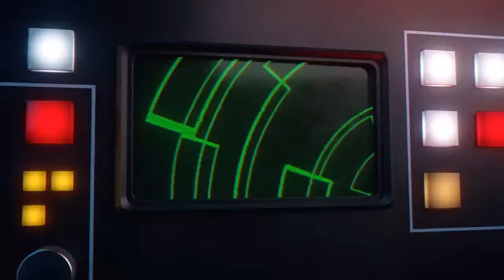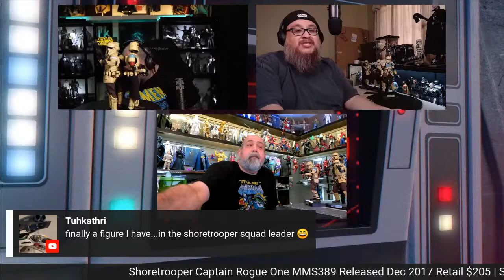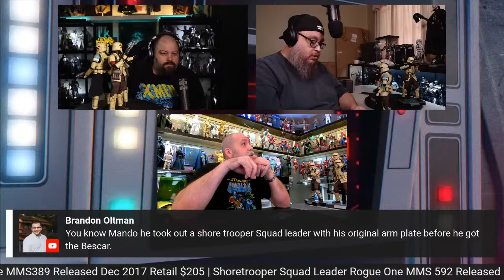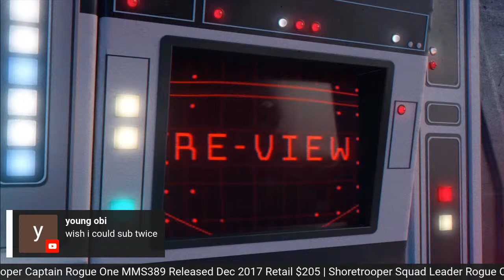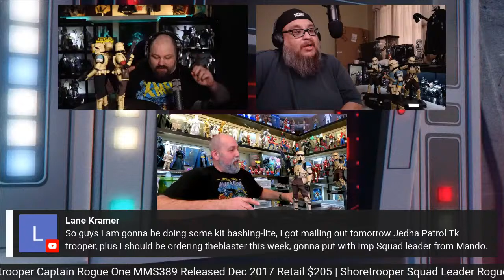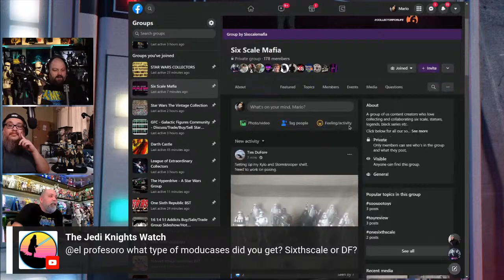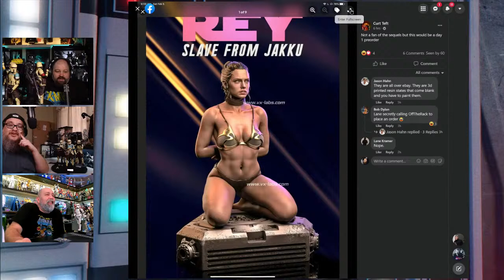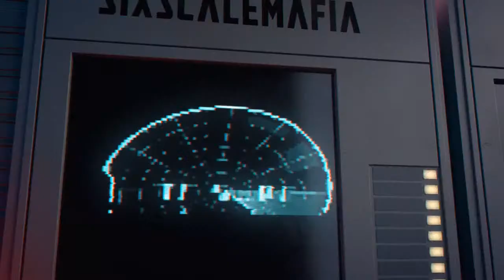Posing Re-View Episode 5 - Shoretrooper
Greetings fellow Sith lords! Welcome to Posing Re-View, where Mario and I will be digging out the Grails and showcasing Star Wars Hot Toys figures. Our first season we will be covering Rogue One. Todays episode we cover not ONE, not TWO, but ALL THREE Shoretroopers with our special guest Shane aka weaselsfigures!
                                                                   𝕄𝔸𝔽𝕀𝔸 𝕄𝔼𝕄𝔹𝔼ℝ𝕊
JASON KUGLER , Randy MacArthur Jr., essentiallymike, AJ Agrusa

𝐂𝐇𝐀𝐍𝐍𝐄𝐋 𝐌𝐄𝐌𝐁𝐄𝐑𝐒:
Maniak_UK, FigFate, FatBatman, WiLL C., Uncommon Flex, Mugwump, Ant-Man, Weasels Figures, OneSixthJedi
Become a channel member or Patreon to watch future episodes, cut footage/bloopers, or just to help support and fund this great content, and also have a chance at winning a Hot Toy during monthly giveaways!
                                                                    ℙ𝕆𝔻ℂ𝔸𝕊𝕋𝕊
Listen to the entire episodes on iTunes, Spotify or Soundcloud!